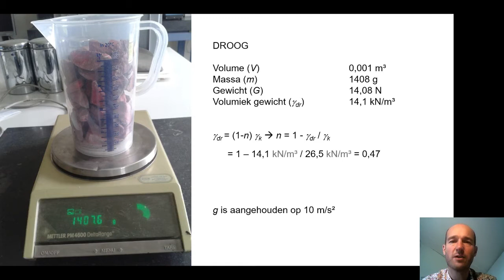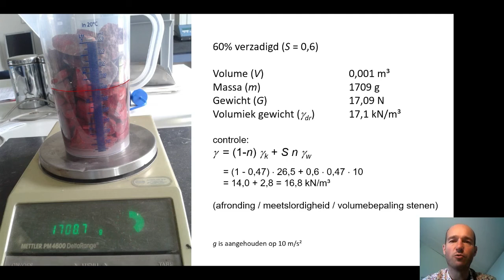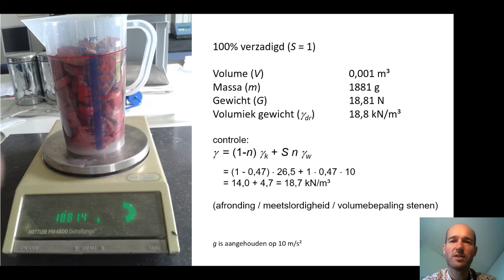volumiek gewicht, poriëngehalte en verzadigingsgraad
Korte toelichting op volumiek gewicht, verzadigingsgraad en poriëngehalte aan de hand van een profje.